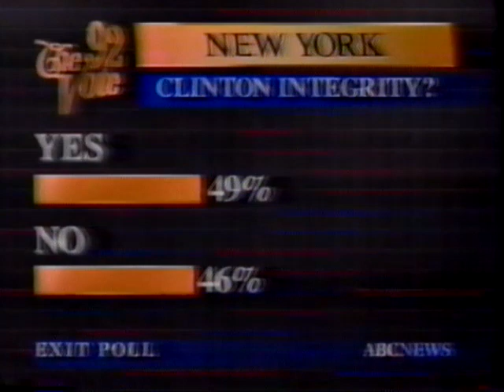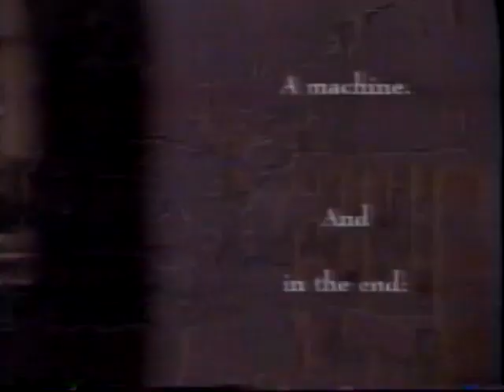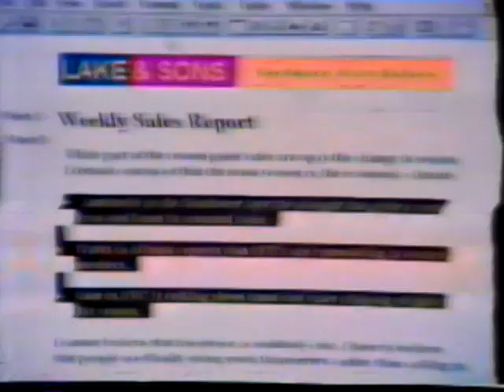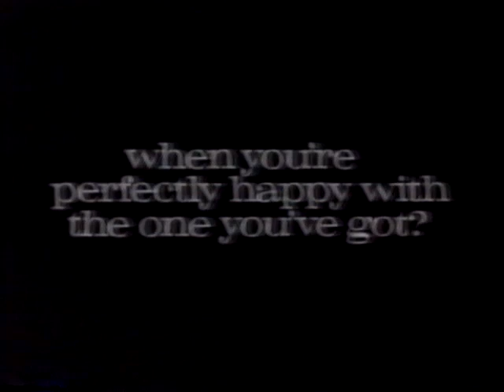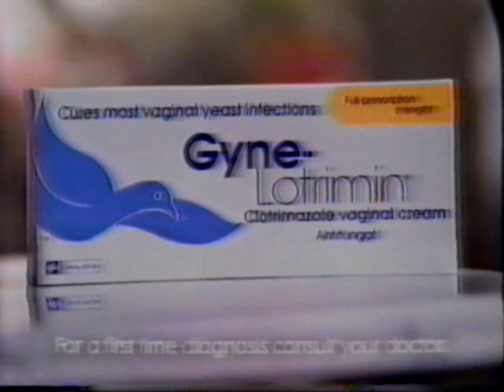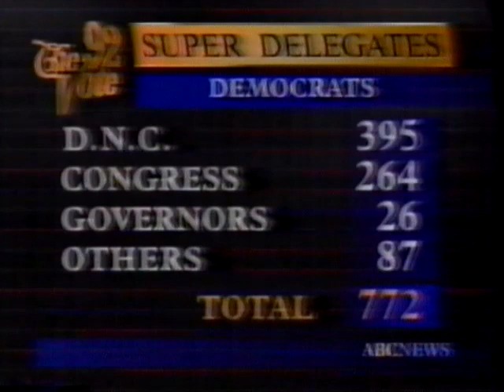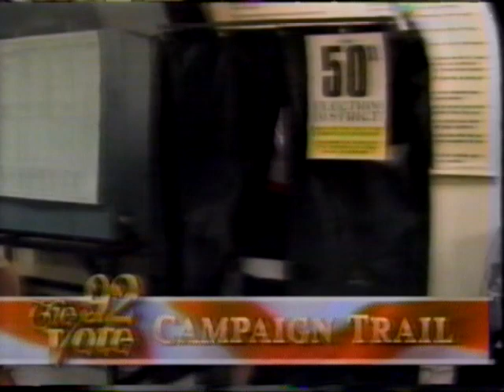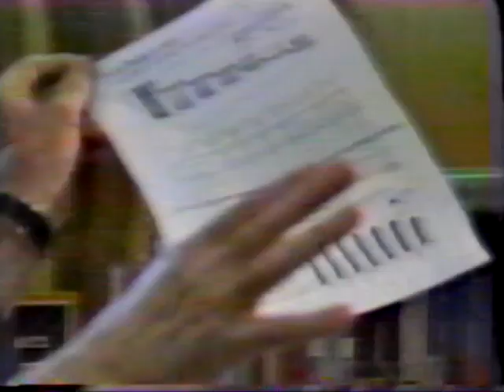19920407 ABC News The '92 Vote: The April 7th Primaries and WOI-TV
Visit steveconnorsusa.com and stevenconnorsusa.com on the worldwide web.

April 7, 1992 ABC News The '92 Vote: The April 7th Primaries and WOI-TV.
Joined in progress, about the first four minutes is missing. Includes commercials.
Peter Jennings, David Brinkley, Lynn Sherr, Jeff Greenfield, Hal Bruno.
Former California Governor Jerry Brown, Arkansas Governor Bill Clinton.
Democrat Consultant Anne Wexler, DNC Chairman Ron Brown, Republican Consultant Ed Rollins.

There is a seven minute clip from WOI-TV in Des Moines, Iowa.